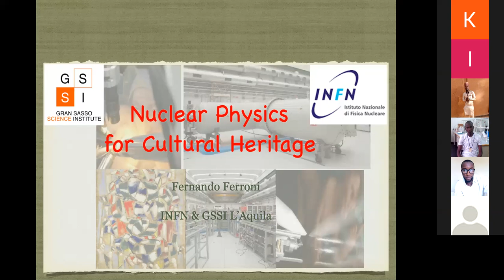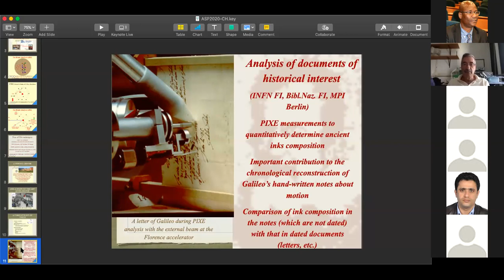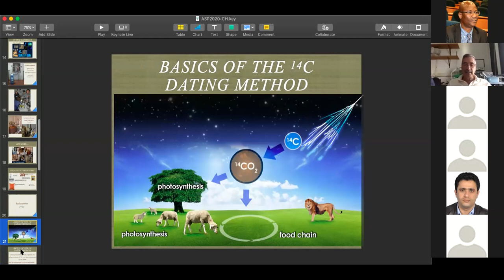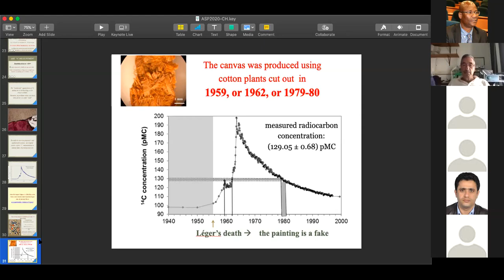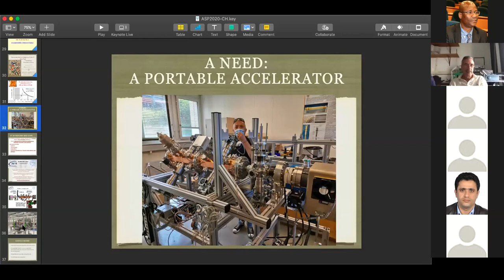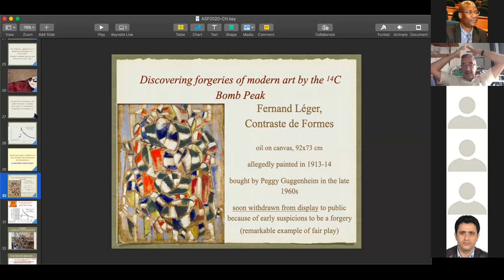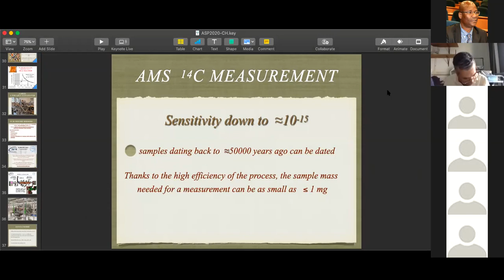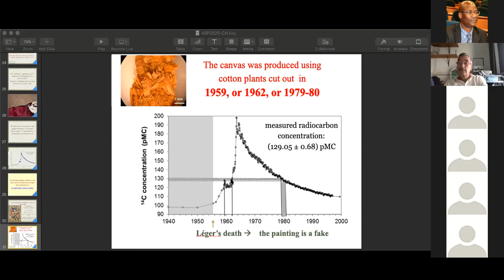ASP 0904 Ferroni NuclearPhysicsCulturalHeritage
ASP: African School of Fundamental Phsics and Applications

Course: Applications of nuclear physics technologies to culture heritage
By Prof. Fernando Ferroni (INFN-GSSI)